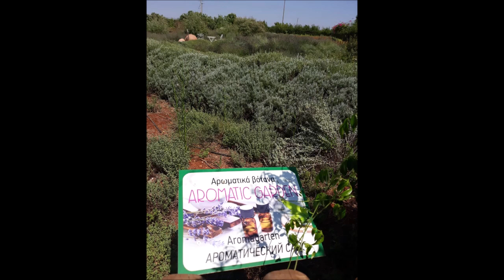Travel Vlog Diary #10 Botanical Garden and Maze by Xmandre - LDR Italian Filipina nasio 🇵🇭❤️🇮🇹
Dimple Vlog #10 Botanical Garden and Maze

we like to do video when we travel.

1)This video has no negative impact.